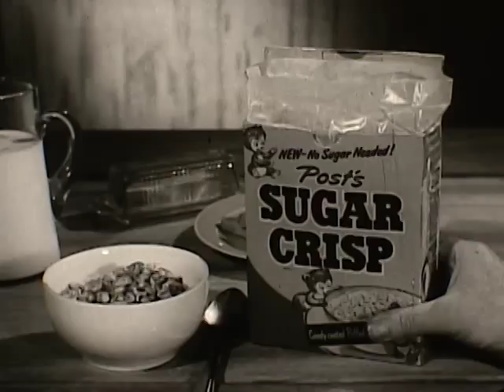Hopalong Cassidy TV Show Sugar Crisp Spot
A spot promoting Sugar crisp during the classic (?) TV show Hopalong Cassidy